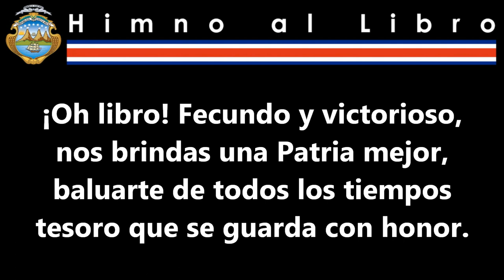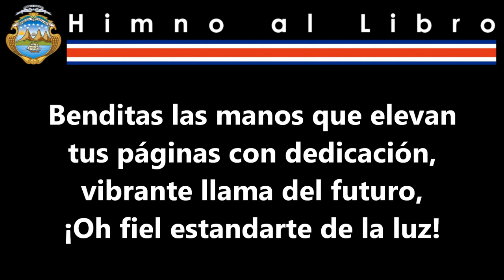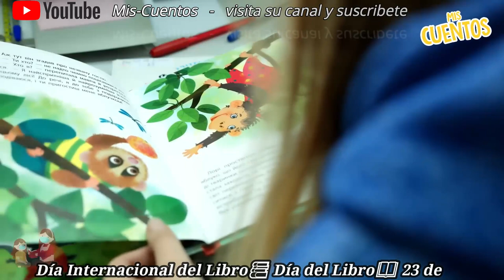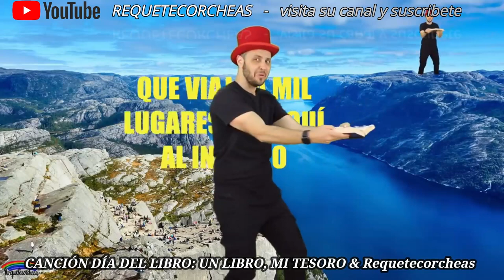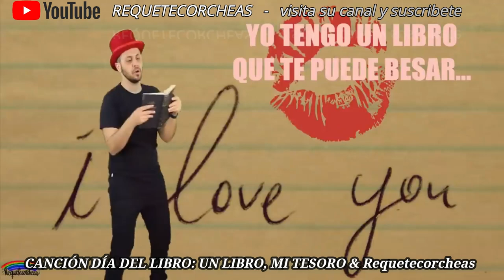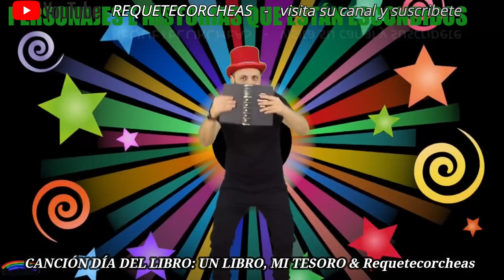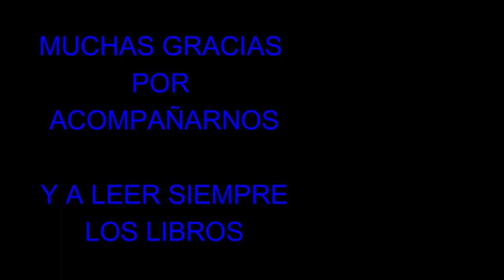2023-04-25 - Dia Del LIBRO - ISMAEL COTO FERNANDEZ Acto Civico